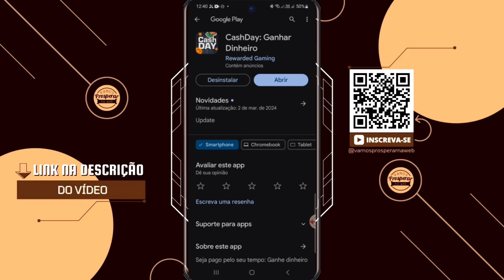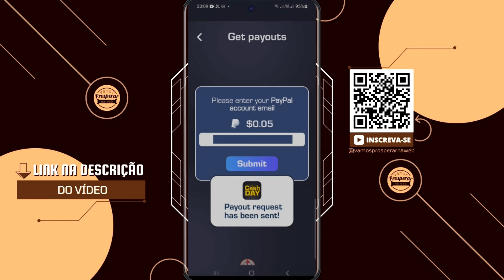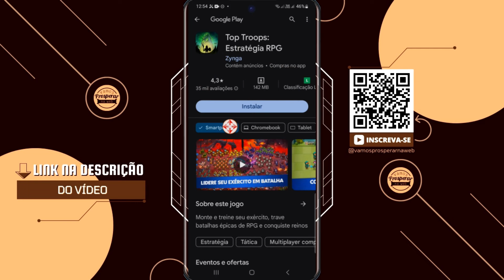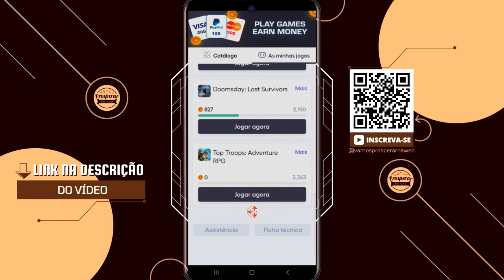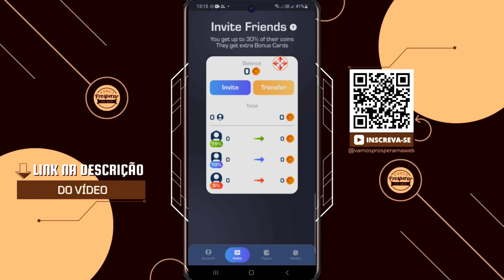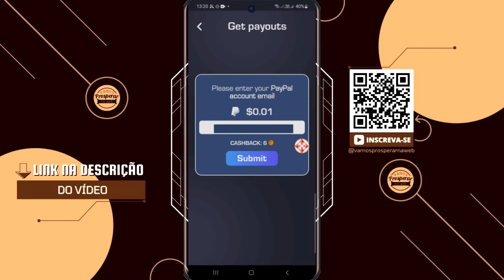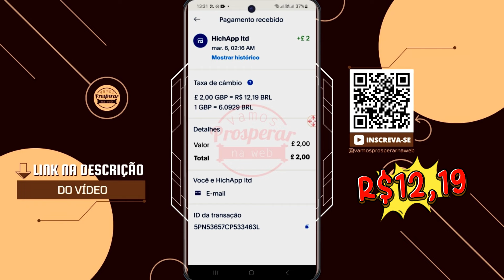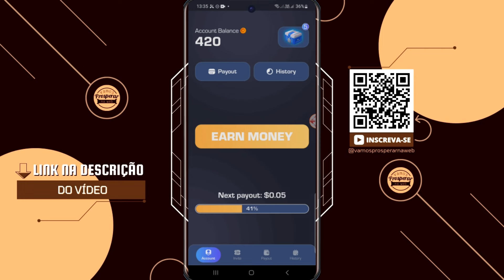APLICATIVO PAGANDO na MESMA HORA no PAYPAL! (Saque AGORA MESMO - Fácil e Rápido de SACAR)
Se precisar use o código:
649F22570

Hoje apresento para você um app surpreendente que paga na mesma hora no Paypal!  Sério, nunca tinha visto um assim! Uma coisa muito rara de se ver. Além disso, o app é super fácil de usar e ganhar pontos para depois poder sacar. Confira!

CÓDIGO GANHAR MOEDAS: alexsandropa_1 (Use se necessário)

▶️ SAIBA MAIS

Alex Palermo